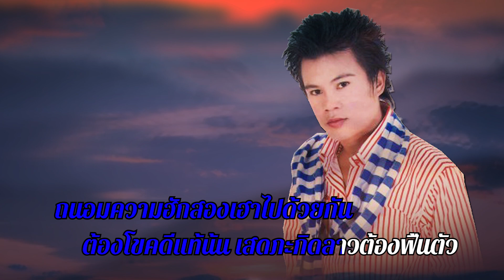ປີຫນ້າຊິເອົາເມຍ ปีหน้าชิเอาเมีย | ສົມຫວັງ ສຽງແສກ สมหวัง เสียงแสก | KARAOKE Version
เพลง : ປີຫນ້າຊິເອົາເມຍ ปีหน้าชิเอาเมีย
ศิลปิน : ສົມຫວັງ ສຽງແສກ สมหวัง เสียงแสก
คำร้อง/ทำนอง  ອາຈານ ດາວຄູນ ນັນທະລາດ
ดนตรี เสา มิวชิก
                              ປີໜ້າຊີເອົາເມຍ
1.ເງິນກິບອ່ອນ..ຄ່າ  ບໍ່ທັນວ່າຊີເອົາເມຍ
ອົດໃຈກ່ອນເດີ.ມາຍເດຍ ລໍຈົນເຖິງ.ປີໜ້າ
ເຂົ້າຍາກມາກແພງ  ບໍ່ຟ້າວແຕ່ງດອກແກ້ວຕາ
ໂຮມເງິນໄດ້ກ່ອນ.ໜາ  ປີໜ້າມາ.ພ້ອມແຕ່ງ
2.ແຕ່ປີນີ້ນັ້ນ   ປີສອງພັນຊາວສາມ
ອ້າຍຂໍຮ້ອງຄົນງາມ  ຢ່ານ້ອຍໃຈເດີ.ຫຼ້າຄຳແພງ
ອ້າຍຮັກນ້ອງແທ້  ບໍ່ເຄີຍຖອດໃຈ.ປ່ຽນແປງ
ລາຄາຄຳບາດຂື້ນແຮງ  ຫາເງິນແຕ່ງປີໜ້າກ່ອນນໍ
          ຊ່ອຍຂ້ອຍແນ່ ຂ້ອຍຄິດຢາກມີເມຍ
ເຂົ້າຂື້ນເລົ້າ.ຂື້ນເຍຍ  ປູກມັນຕົ້ນອີກຕໍ່
ຂາຍກ້ວຍກີດຢາງ   ເນື້ອທີ່ກວ້າງຂວາງ.ດິນອີ່ພໍ່
ຄົນລາວເຮົາບໍ່ເຄີຍຖໍ້  ພາກັນປູກຢ່າງຂະຫຍັນ
3.ເງິນກີບແຂງ...ຄ່າ  ປີໜ້າຕ້ອງໄດ້ເມຍ
ຂັບລົດໄຖເລັ່ງເກຍ  ບຸກເບີກສວນອອກແຮງງານ
ຖະໜອມຄວາມຮັກ  ສອງ.ເຮົາໄປດ້ວຍກັນ
ຕ້ອງໂຊກດີແທ້ນັ້ນ  ເສດຖະກິດ ລາວ.ຕ້ອງຟື້ນຕົວ
                  ຈົບ